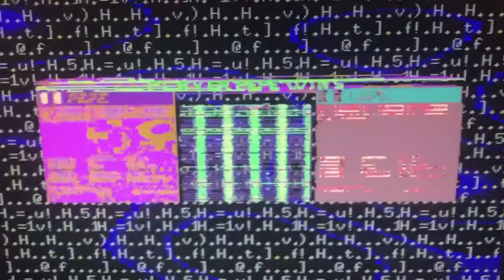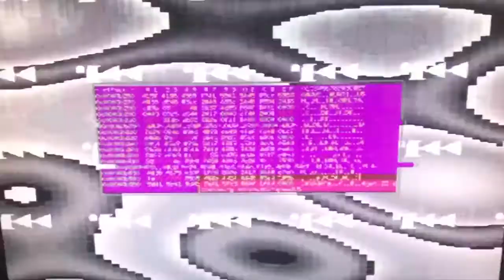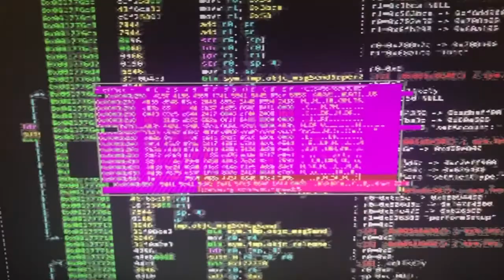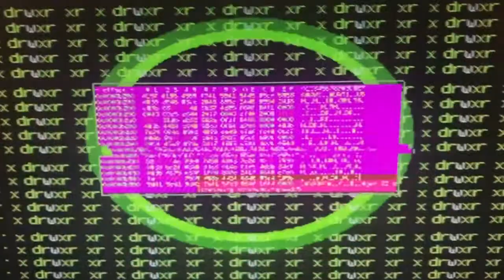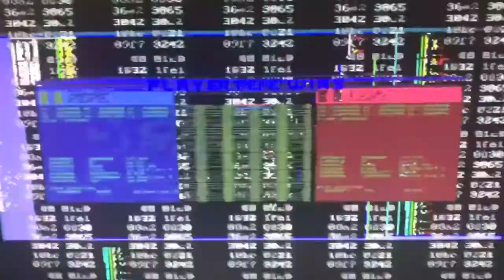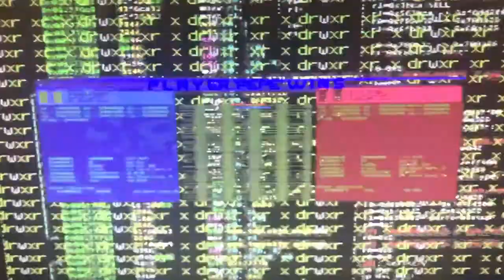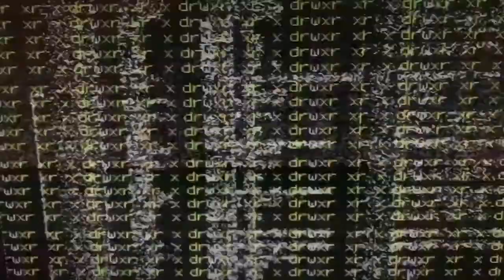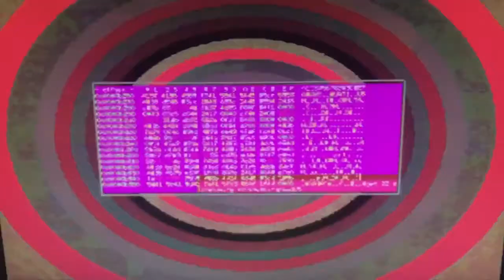r2con-2017 VideoWall AmigaVJ